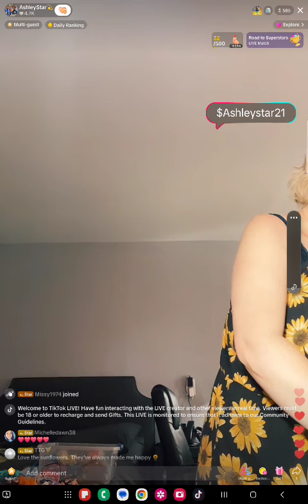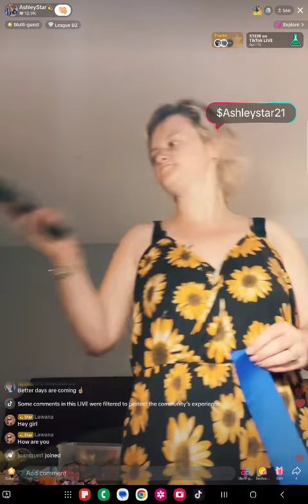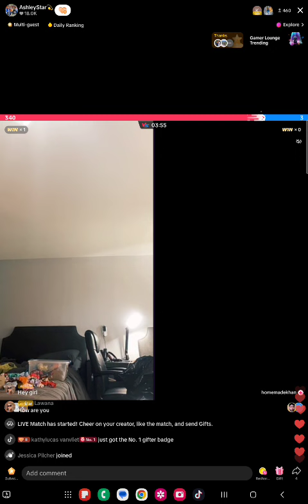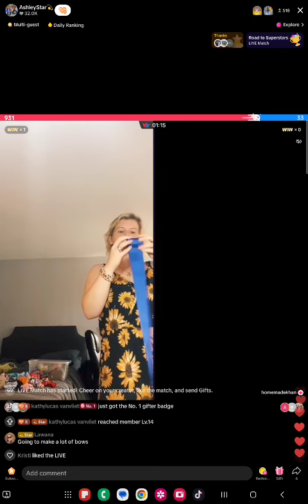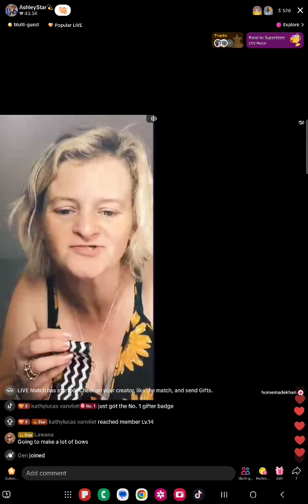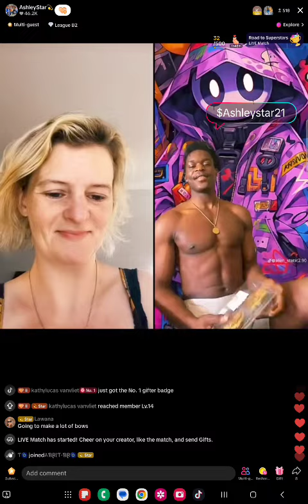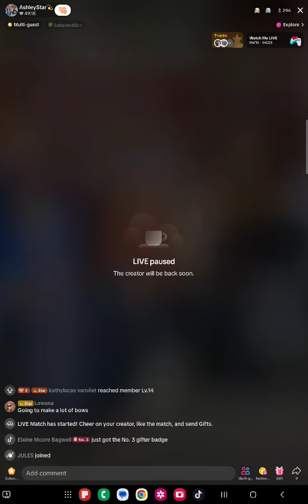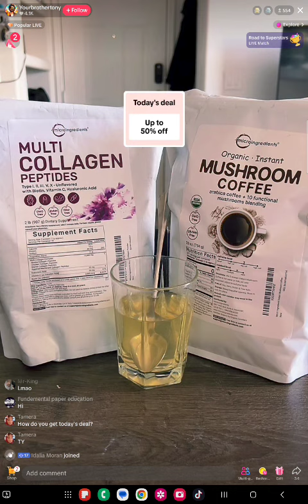April 13th live